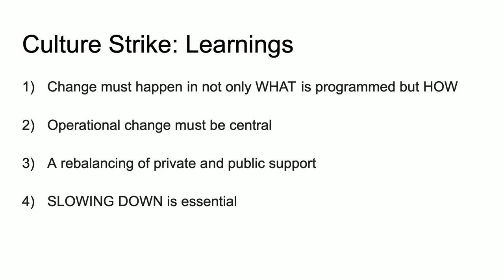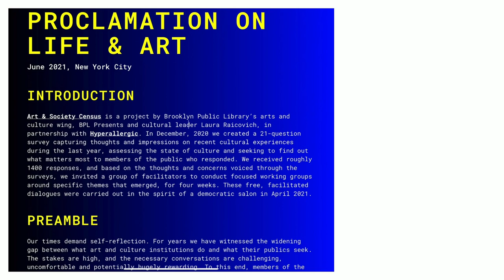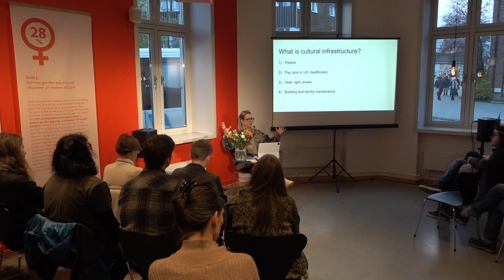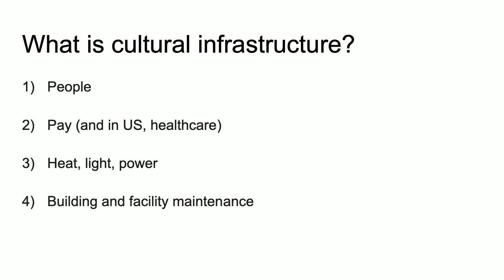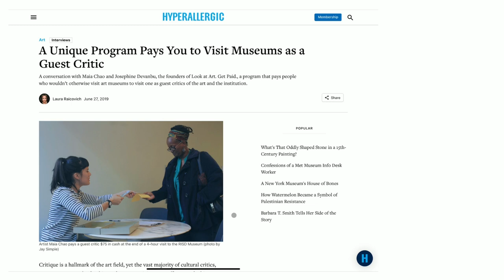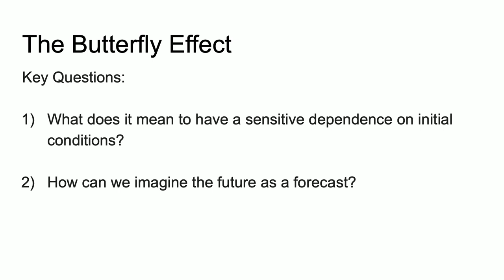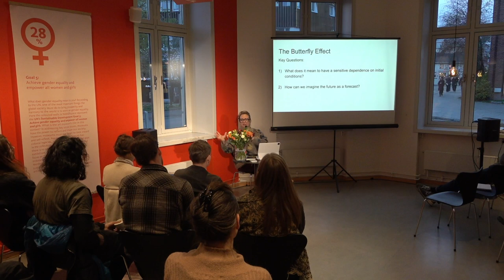The Butterfly Effect | Laura Raicovich | Cultivating Cultural Infrastructure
For the first event in our series, "The Butterfly Effect. Can small shifts in museum practice generate seismic change across our societies?", we invited curator and writer Laura Raicovich to deliver a lecture titled, Cultivating Cultural Infrastructure.

In this inaugural talk, she addressed the necessity of cultural infrastructure to achieving social equity and how the function and operations of this infrastructure are central to making change writ large. Her talk discussed the unsustainable pace of cultural production and the need for slowing down, as well as the various projects mentioned in her book that seek to address the endemic inequity in cultural spaces. She also spoke about the need for diverse forms of change-making and how this diversity of forms is the key to broader transformation. The presentation was an outgrowth and expansion upon the thinking for her book, Culture Strike: Art and Museums in an Age of Protest (Verso, 2021).

"The Butterfly Effect. Can small shifts in museum practice generate seismic change across our societies?" is a new and evolving public programme, conceieved and presented by Nordnorsk Kunstmuseum. It convenes curators, artists, museum professionals, activists and more whose thinking we admire, to consider radical museum and institutional models from the past, present and a speculative future. With this we hope to strengthen and celebrate a general understanding of the museum’s responsibility and potential in society. We also hope to nourish and accelerate our own internal commitment to, and implementation of, the repurposing of our resources to generate processes of transformation that are urgent and crucial to our planetary longevity.